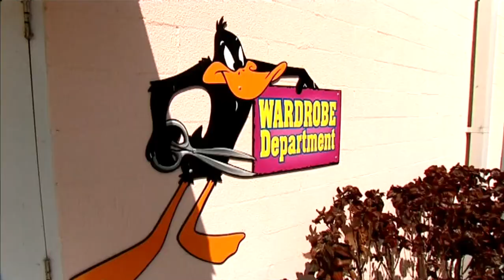Mathew Chadwick - Profile - Australian Idol Season 1 (2003)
Profile of Mathew Chadwick from Australian Idol season 1 (2003), taken from the Australian Idol Greatest Moments DVD. Content ID says this is from Season 1 Episode 17. This content is uploaded for preservation purposes.